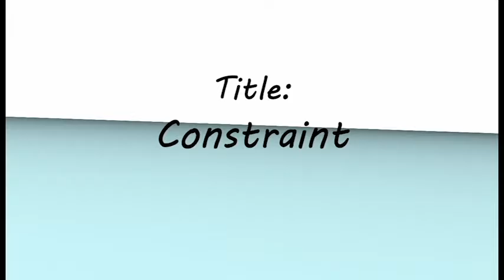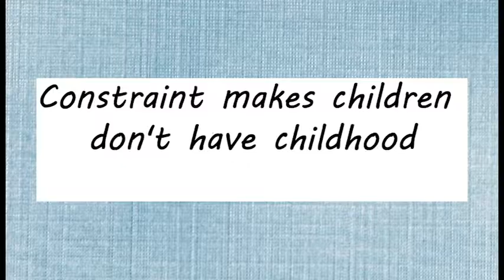Constraint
Constraint - Short 3D animation assignment (self taught)